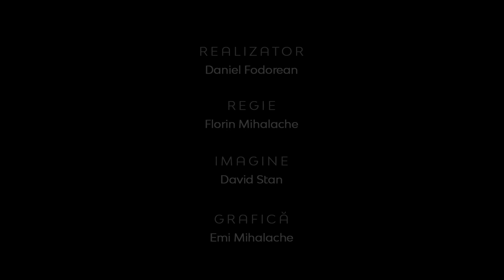Teologia în Actualitate | Pericolele materialismului pentru un creștin | Dr. Costel Ghioancă